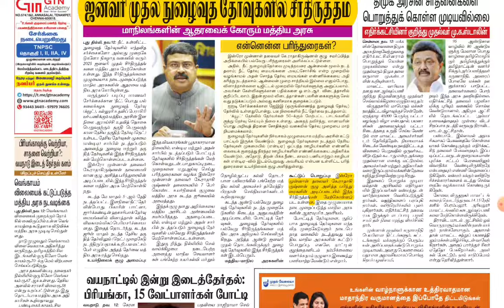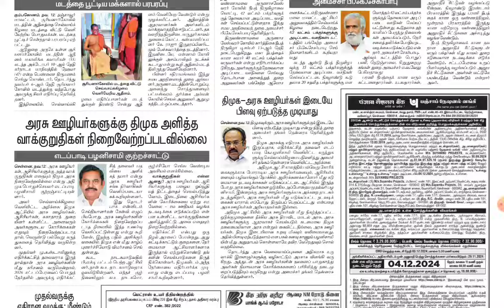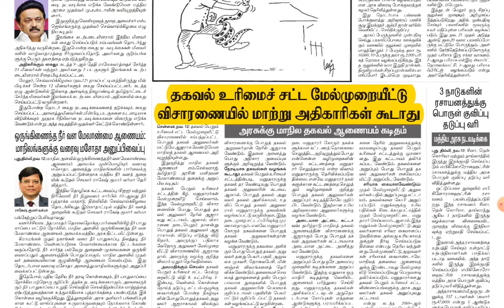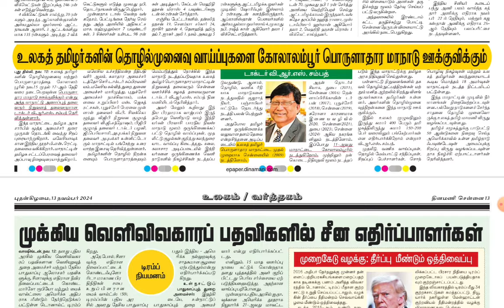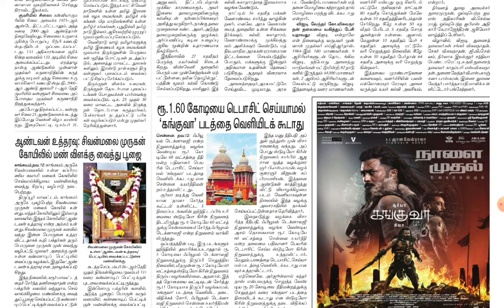🗞️NOV-13 - 2024 | Today Current Affairs | முக்கிய நிகழ்வுகள் | Jaga Sir | tnpsc@dhronaacademy9610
OUR CURRENT AFFAIRS CHANNEL LINK📒